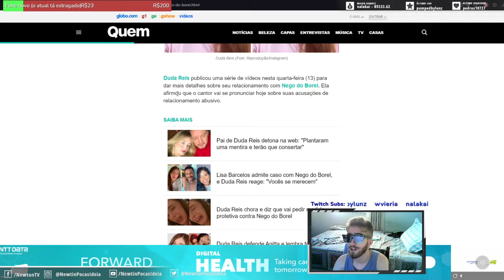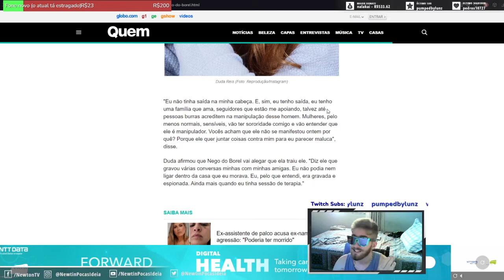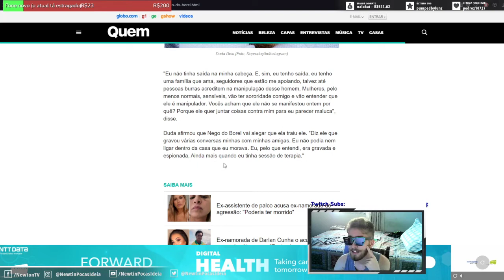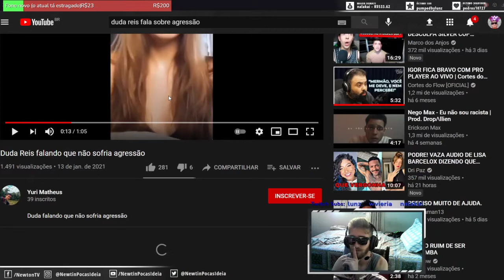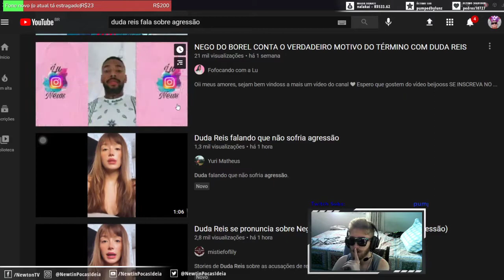Duda Reis fala sobre acusação para Nego do Borel e depois desmente?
Duda reis, ex noiva de nego do Borel, disse que abrirá um BO contra Nego do Borel, referente a casos mencionados no título, ela também se pronunciou sobre isto afirmando não ter acontecido, e agora? A gente acredita em quê?

Matéria, revista Quem:
"A atriz disse que algumas profissionais que trabalhavam em sua casa vão dar depoimentos sobre o comportamente de Nego. "Elas morriam de medo dele. Elas vão me ajudar (...). Tudo o que ele faz é para aliviar a barra dele como artista. Ele só pensa nele. Ele tem um instinto de sobrevivência surreal, ele não pensa em ninguém. Todas as vezes que manifestei foi por pressão dele, da assessoria. Eu me afastei com todos os meus amigos, minha família."

Segundo ela, Nego vai dizer que Duda o traía em uma declaração hoje à tarde. "Eu nunca traí ninguém, nunca! Eu jamais faria isso. Pela maneira que eu era maltratada, ver amigos meus em relacionamentos legais, eu falei: 'Eu mereço'. No final da relação, eu comecei a ter desejo de conhecer outras pessoas e ser bem tratada, mas jamais [traí] (...). Eu estou cansada. Eu vou expor tudo! Não vou ficar sendo difamada. A assessoria dele estava tentando criar uma fake news que eu mandava nudes para famosos, nem para ele eu mandava!", continuou Duda. "Eu tenho tentado manter a classe. Se preparem para o show de atuação [dele] (...). Se ele postar algum áudio meu, eu vou processar. Mas ele não tem dinheiro mais para isso. Assim que chegamos da viagem das Maldivas, a pessoa fez merda atrás de merda, disse que estava pago... Me mandou a conta para eu pagar no dia que a gente se separou. Eu paguei, não dependo de homem. Mas era um presente. (...) O mínimo que ele tinha que fazer era ir se tratar e pedir perdão, mas ele não é capaz disso."

Duda ainda afirmou que as ações sociais de Nego não passam de uma fachada. "Toda a questão de caridade é mentira. Os vídeos com meninos do sinal... Ele parava de gravar e falava: 'Odeio pobre, odeio negro. Eles fedem'. Ele é racista com ele mesmo."

Procurada pela Quem, a assessoria de Nego do Borel ainda não retornou o contato."